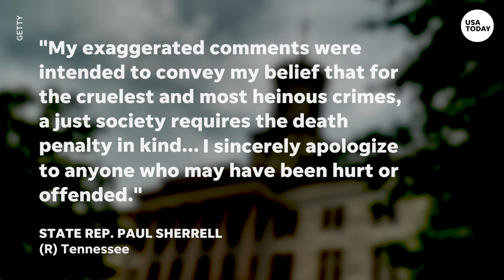Tennessee lawmaker proposes 'hanging by tree' as execution, apologizes | USA TODAY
State Rep. Paul Sherrell made the comments during a criminal justice committee hearing where lawmakers discussed execution for Tennessee inmates.

RELATED: House GOP look for bipartisan support in Ukraine funding oversight

Sherrell, R-Sparta, made the suggestion during the criminal justice committee meeting Tuesday while lawmakers discussed HB1245 and an amendment to the bill that would allow for death by firing squad as an execution method in Tennessee.

"I was just wondering, could I put an amendment on that that would include hanging by a tree, also," Sherrell asked during the meeting Tuesday. He then offered to sign as a co-sponsor to the bill.